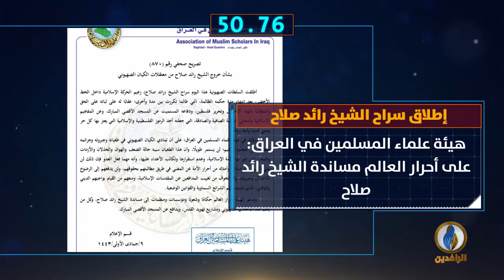أبرز الأخبار على قناة_الرافدين ليوم الاثنين في